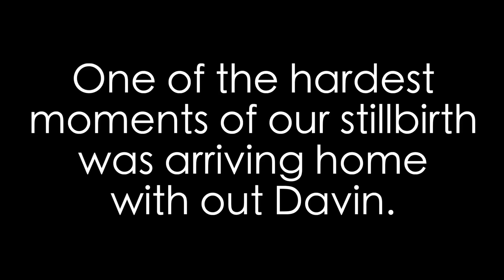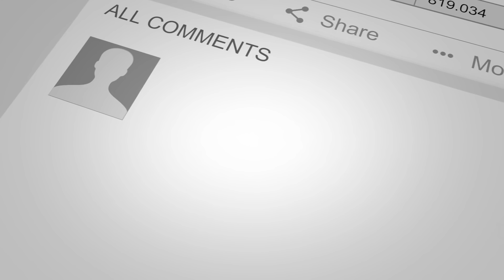Bringing Our Rainbow Baby Home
Gah I can't believe we've been home for 3 weeks now, sorry I'm just now getting to share this special moment of us leaving the hospital to bring Jolie home! Obviously I use my channel as a way to share about my journey with having lost a baby, my son Davin who was still born 23 months ago. And I'm also excited to use my channel as a way to capture family videos. This video is both, sharing a very special moment with our daughter Jolie, and it being extra emotional because coming home with out Davin was one of my most painful memories. Already Jolie is healing so many parts in me. Or better than healing, I should say that she is filling in the cracks of my broken heart. The cracks are still there but bonded together and less fragile thanks to her.

"A rainbow baby is a name coined for a healthy baby born after losing a baby due to miscarriage, infant loss, stillbirth, or neonatal death. The name “rainbow baby” comes from the idea of a rainbow appearing in the sky after a storm, or after a dark and turbulent time"
Let’s engage more!

My Non-Profit
♡Our Baby’s Legacy’s mission is to provide families of pregnancy and infant loss tools for comfort, community for support, and an opportunity to create a legacy in their baby’s name.